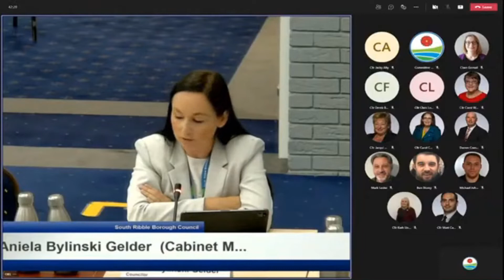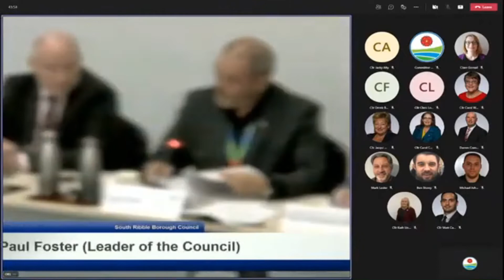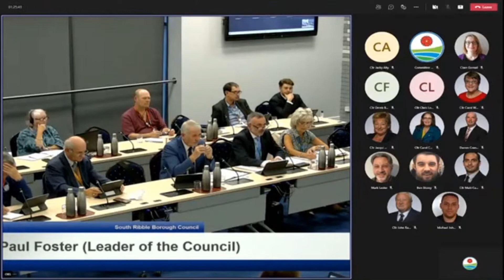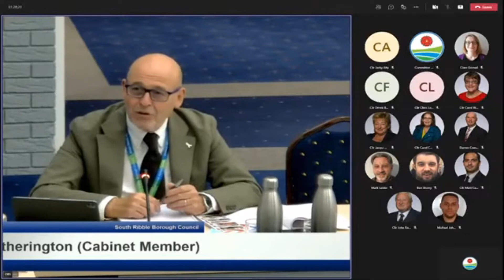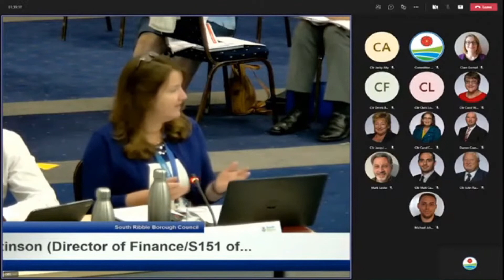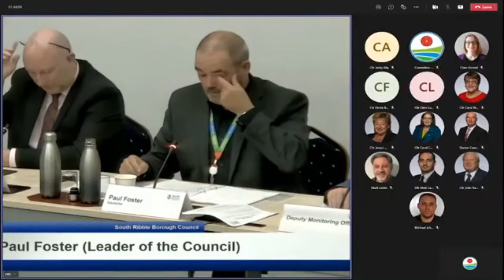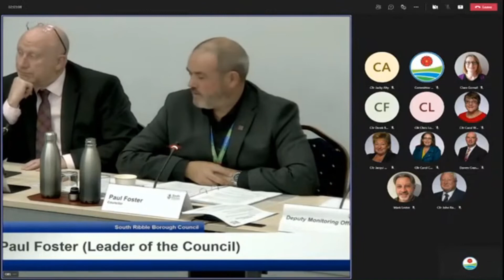Cabinet 15/09/2021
Hybrid meeting - Cabinet  - Thursday , 15/09/2021 , 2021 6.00 pm

Venue: Accessible through Microsoft Teams and YouTube